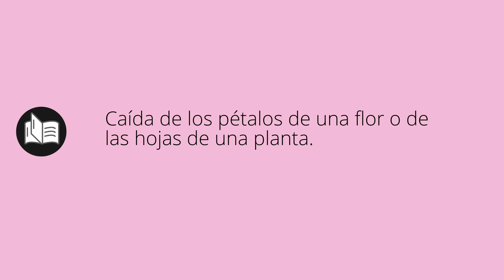Que significa DESHOJE • deshoje SIGNIFICADO • deshoje DEFINICIÓN • Que es DESHOJE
Que significa deshoje en español. Cual es el significado y definicion de deshoje. que es deshoje. deshoje definiicon en español. Todos los significados y definiciones del diccionario español.

Diccionario de la RAE (Kindle):
Diccionario de la RAE (Tapa dura):
Diccionario de primaria VOX:
Diccionario Esencial de la Lengua Española:
Diccionario Cambridge Español - Inglés: